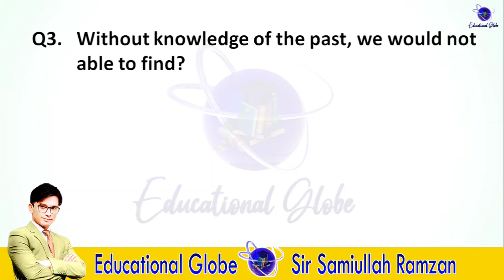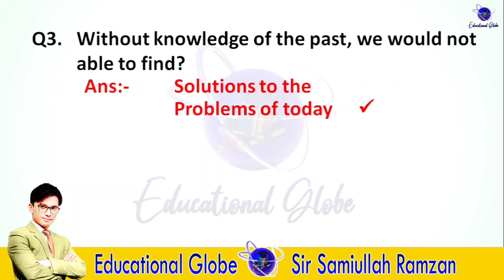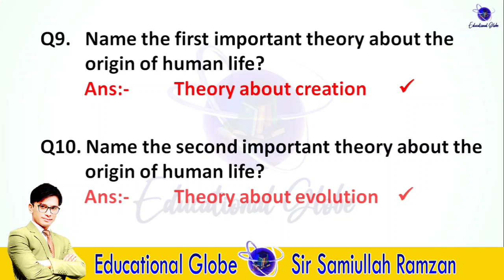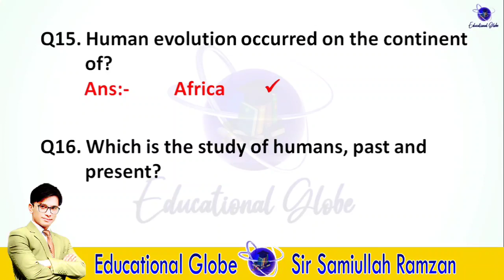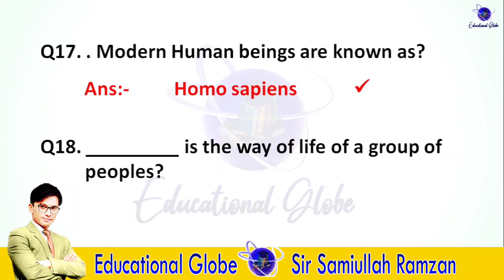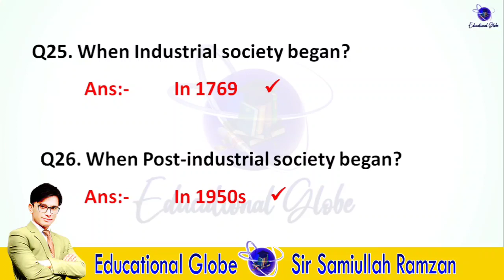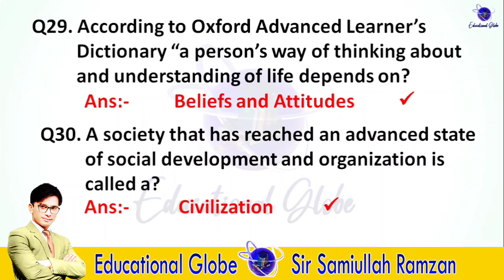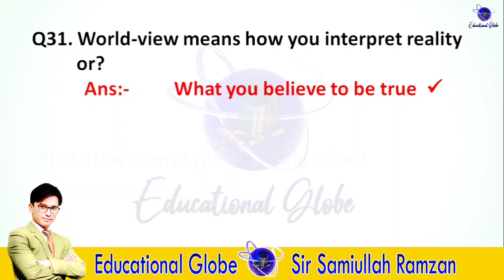Social Studies Class 6 Unit - 1 | Chapter 1, 2, 3, and 4 | Pst Jest Test Preparation | STBB SST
Questions taken from Government Book Sindh Text Book Board Jamshoro